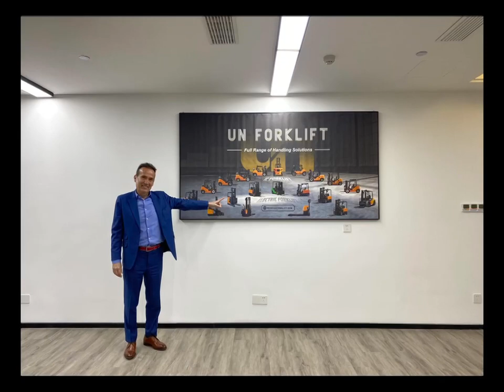Customer Visits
Tag us in your photos, and use the hashtag ForkliftExcellence to showcase the memories you've captured at our company. Whether it's the advanced machinery, our skilled workforce, or the impressive scale of our operations, let your pictures tell the story of your unforgettable company tour.
We're glad you guys gave thumbs up!